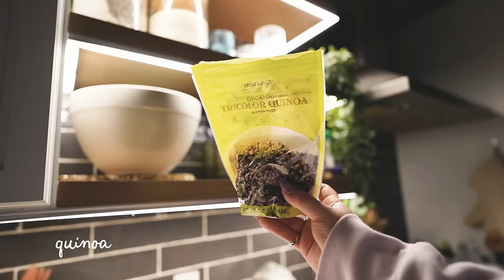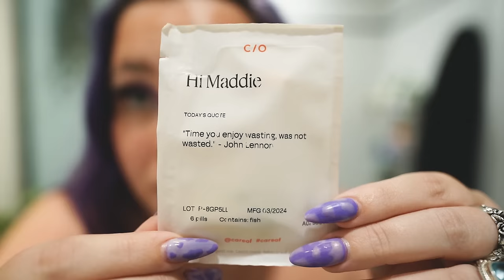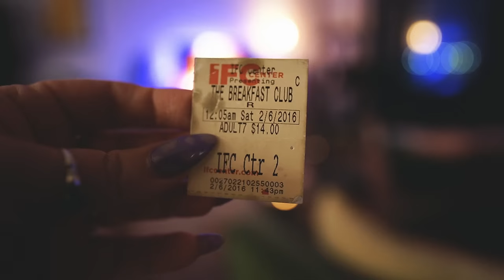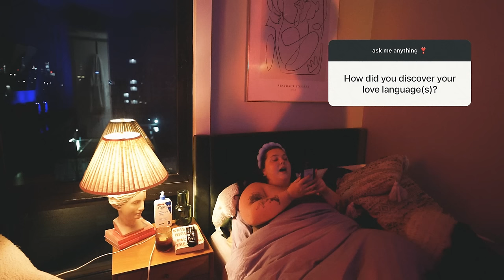crying on the subway, not having a type, and first date artifacts | sunday reset q&a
it's sunday! and it's time to reset, squeeze in some more intentional alone time, and try my absolute hardest to unwind a little bit so! i figured we could do it together and run through some questions you guys submitted to me over on instagram a few weeks ago! we're talking about broke men, not having a type, gym culture, crying on the subway, first date artifacts, movie reviews, and being fluent in every love language... grab a snack and strap in besties because it's a long one!!

FAQ:
→What do you film with? ✭ Canon G7x or Sony a7c
→What do you shoot photo on? ✭ Fujifilm x100v
→What microphone do you use? ✭ Sennheiser MD 46 - Dynamic ENG Microphone

TIME STAMPS:
00:00 – in need of a reset and more intentional relaxation
01:43 – what's your type and are there any similarities with the people you've dated?
05:02 – opinion on dating broke guys
06:17 – care/of sponsorship
08:22 – gym culture and my relationship with food
14:00 – top 3 dinner party essentials
14:23 – artifacts for the lover girls museum
16:17 – sleepy girl mocktails
18:11 – what i'm proud of lately
19:42 – favorite cry on the subway songs
23:46 – letterboxd top 4 and most recently watched
32:53 – fluent in every love language